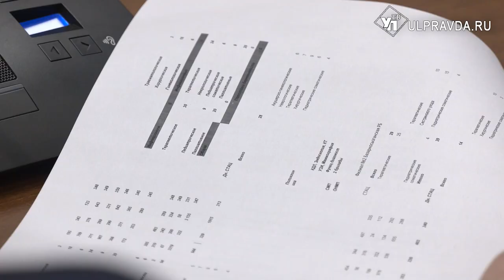Смертельные ДТП и школьные маршруты. О чём говорили на штабе по комплексному развитию региона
Губернатор Алексей Русских провёл аппаратное совещание в режиме видеоконференцсвязи - сегодня глава Ульяновской области работает в Москве. Рабочая неделя будет сокращённой, 23 февраля мы отмечаем День защитников Отечества.